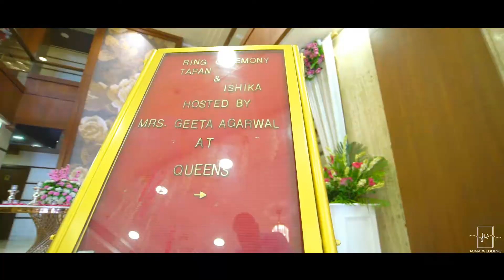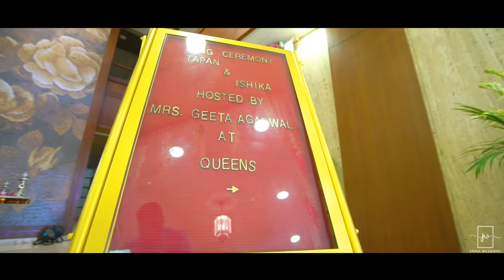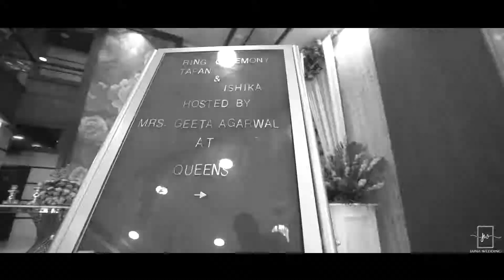BEST CINEMATIC FILM || TAPAN & ISHIKA || JAINA WEDDING PHOTOGRAPHY ||MEERUT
J.A.I.N.A_W.E.D.D.I.N.G_P.H.O.T.O.G.R.A.P.H.A.Y

Studio jaina wedding photography is one stop your capturing all your wedding moment. jaina wedding is best suited as the has a team of Young Trained professional artists.

if i have used in this video (music and etc).some google data.

JAINA WEDDING PHOTOGRAPHY
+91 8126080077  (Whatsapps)